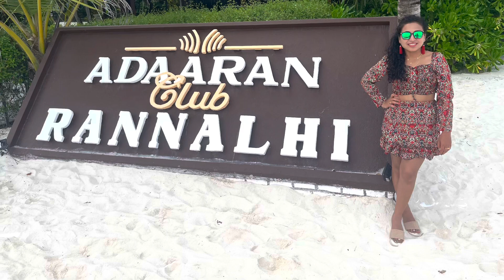Equally enjoyed my next day | Candle Light Dinner | Maldives |Ahdaaran Club Ranhali | Day3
Sorry for the delay to post this video …always our best moments shares with you😍🥰😘